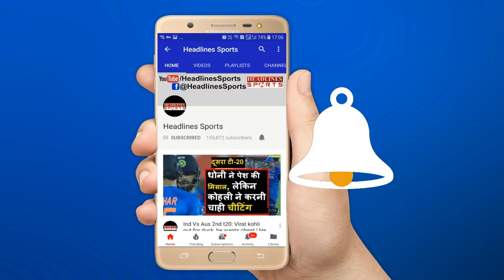Dhoni के फैंस के लिए बड़ी खुशखबरी, टी-20 के कप्तान बने धोनी | Headlines Sports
Dhoni के फैंस के लिए बड़ी खुशखबरी, टी-20 के कप्तान बने धोनी